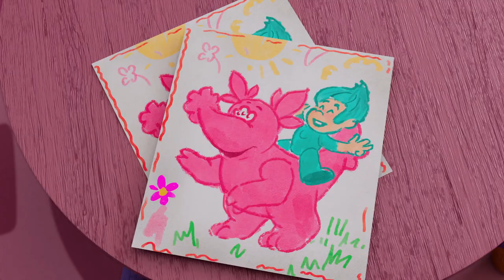Elven Guardian 18